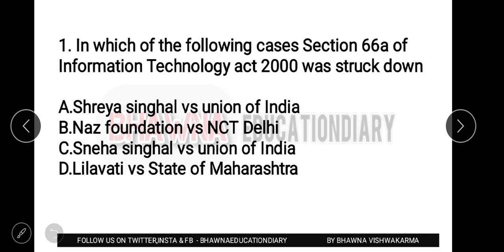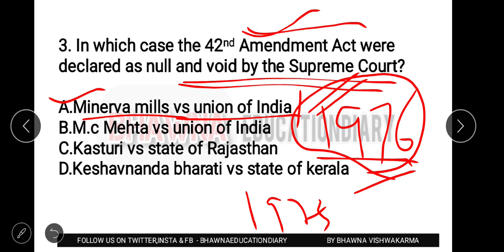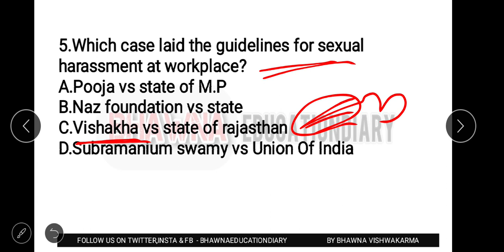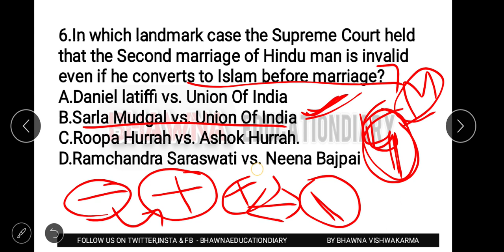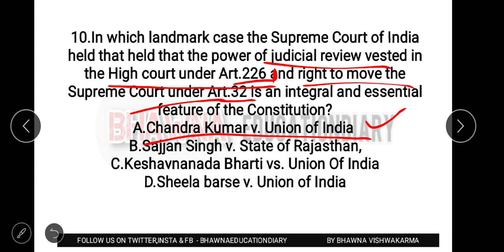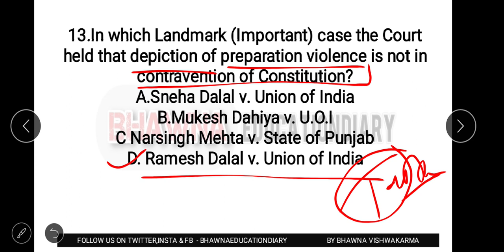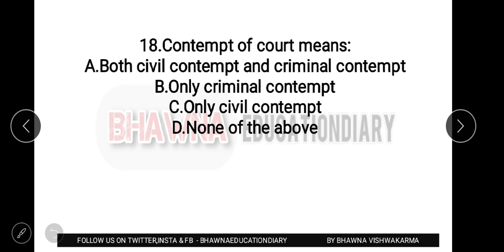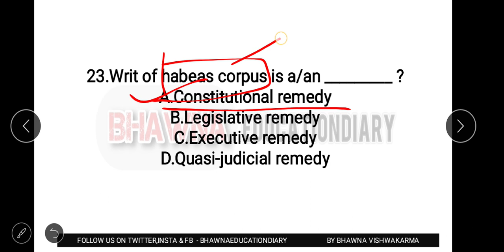Legal GK & Landmark Case |Module-9 Law Entrance Mock Test Series 2020 | With Free PDF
bhawna education diary
bhawna vishwakarma
bhawnaeducationdiary,
legal gk
landmark judgement
legal gk and landmark judgement of supreme court,
law,
llb,dullbentrance,
du llb 2020 preparation,
du llb 2020 mock test,
du llb entrance exam preparation 2020,
du llb previous year question paper,
du llb past year analysis,
dullb syllabus 2020,
du llb entrance exam pattern,
du llb exam paper 2019,
how to crack du llb entrance exam 2020,
law entrance exams 2020,
du llb 2020,indian penal code,
legal aptitute,clat2020,
du llb entrance 2020,
law entrance mock test 2020,
how to prepare legal gk for dullb